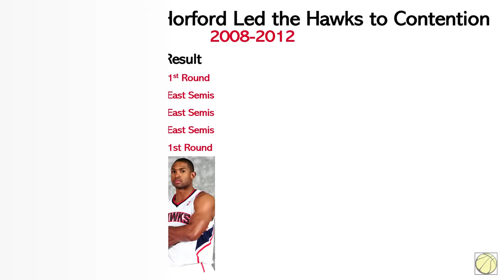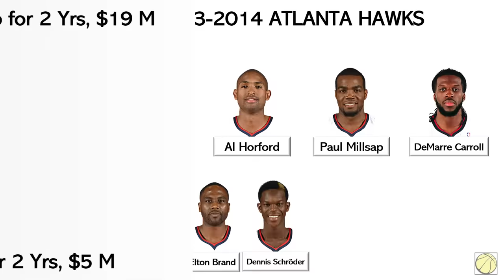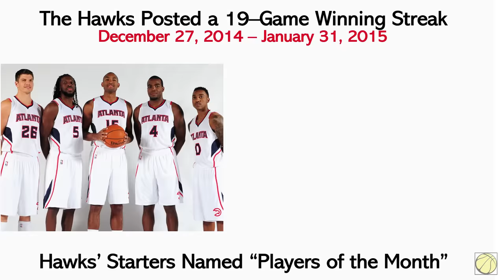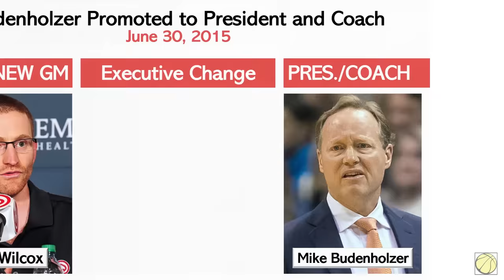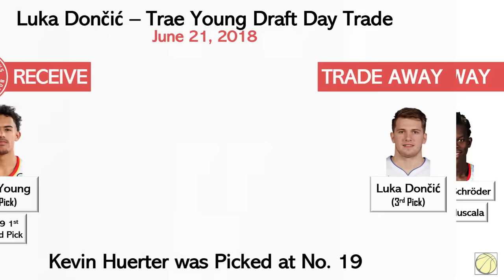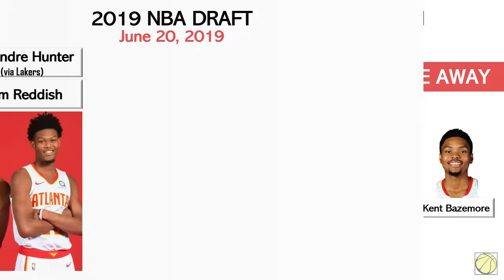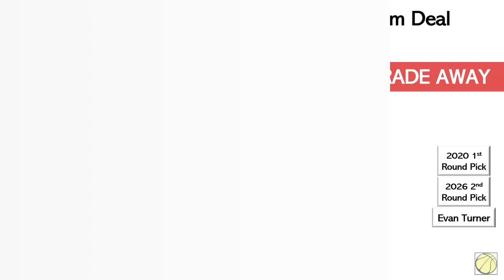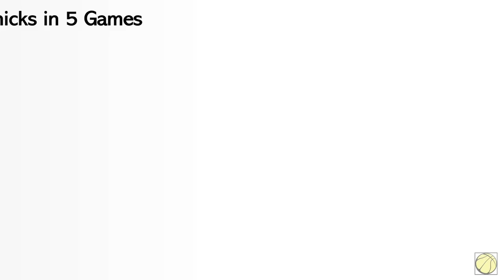Timeline of TRAE YOUNG and the HAWKS REBUILD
In 2015, the Hawks became a serious title contender, won 60 games and advanced to the East Finals: only to be swept by the Cavs.

In the following seasons, Hawks' star players left and were traded; as the franchise entered a rebuilding phase.

In 2018, the Hawks drafted their franchise star: Trae Young, who led them to unexpected accomplishments as a young rising squad.

Relax, Watch, and Witness the Timeline of TRAE YOUNG and the HAWKS REBUILD.

Related Channels:
Andy Hoops
Austin Sweatt
BBALLBREAKDOWN
CaineLovesCali
CliveNBAParody
Dflow Hoops
iNerdSome
JimmerRange
JxmyHighroller
LostNUnbound
Mike Korzemba
Nick Smith NBA
NAK
Rusty Buckets
TheFlightMike
Thinking Basketball
Wilson Sy
Heat Check